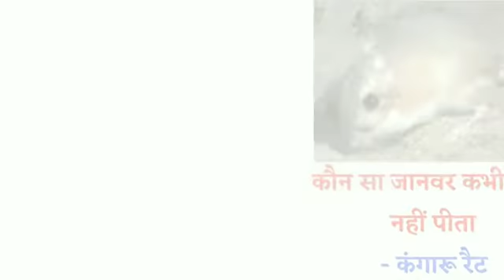😱Which animal never drinks water in its whole life // कौन सा जानवर कभी पानी नहीं पीता????? 🤔🤔🧐🧐🤫🤫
and